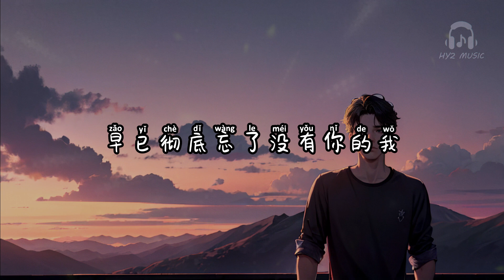装酷 - XMASwu(吴骜)【后来的谜底是分别我装酷说再见 可不停梦到那一天我们遇见】【动态歌词 Lyrics】【拼音歌词】【抖音歌曲】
装酷

甘愿我被你操纵
也许把泪纵容
也许瞬间落空
莫名回忆在搅动
说好彼此守候
说好一起白头
我念你的体温
和缠绵的冲动
可现在都算不上朋友
后来的谜底是分别我装酷说再见
可不停梦到那一天我们遇见
释怀是我的
毕不了业必修课
只能试著感受一个人生活
我该怎么成为没有你的我
你呆过的房间跟我交换秘密
还残存你的香气
你逐渐变得清晰
那年冬天我们隔了一点距离
你发不停的消息
提醒我记得休息
我们一起走过雷克雅未克
抬头看满天的星空
现在剩我独自在面对著
不停下著雨的天空
还在奢求
你
能否不走
释怀是我的
毕不了业必修课
早已彻底忘了没有你的我
装酷 - XMASwu(吴骜)

演唱：XMASwu(吴骜)
作词：XMASwu(吴骜)
作曲：XMASwu(吴骜)
制作人：张杰峻@REVIVAL_MUSIC / XMASwu(吴骜)
编曲: 陈超Charl@REVIVAL_MUSIC / 张杰峻@REVIVAL_MUSIC
混音/母带: 沙栩帆
封面设计: pupu
和声: 徐杰 / 吴骜
吉他: 李聪
弦乐: 国际爱乐乐团